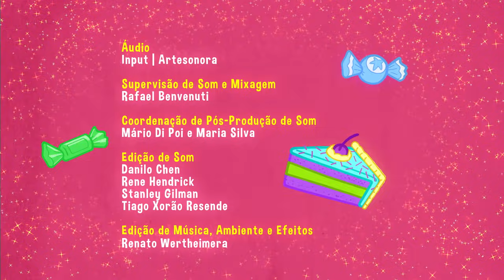Os Chocolix | EP06: Uma Festa Mágica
Sr. Cacau decide fazer uma festa para todos os amigos do Reino da Chocolândia em retribuição a calorosa acolhida. Dona Branca  servirá "chocoamor" cuja receita é um segredo de família, para todos os convidados. Para animar a festa, convidam o mágico Fred e seu incrível coelho Flex, o mais flexível do mundo. Entretanto, no meio da festa o coelho e Docecookie somem. As crianças decidem investigar para descobrir onde eles foram parar. Por fim os dois são encontrados na Sala do Gelo em Pé escorregando animadamente na máquina de gelo. Com Flex finalmente de volta ao palco, o mágico Fred consegue fazer sua apresentação, alegrando a todos.